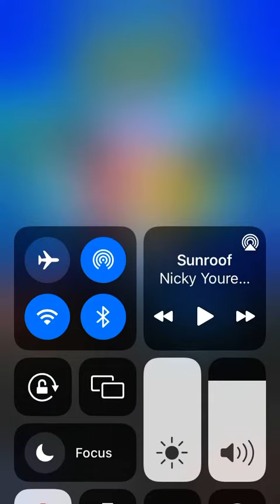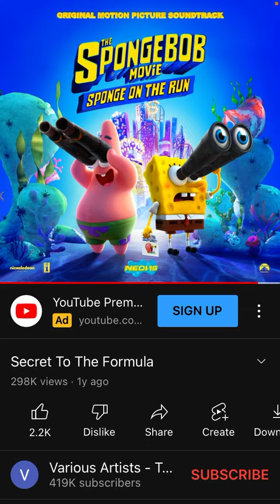The Secret crabby patty formula￼ is you